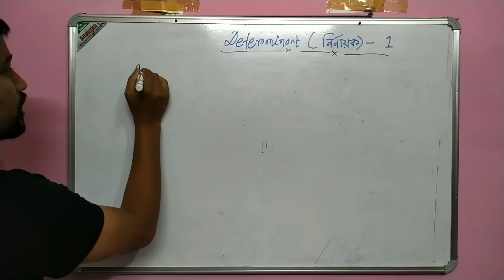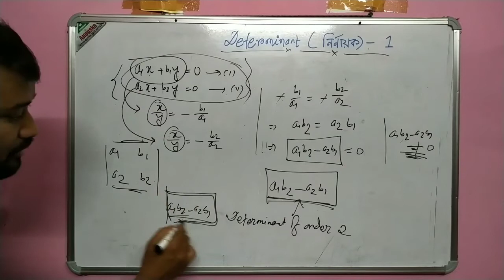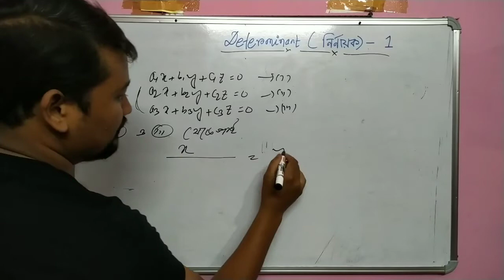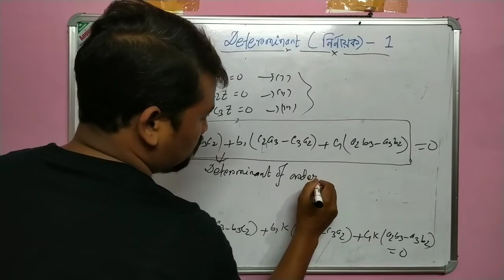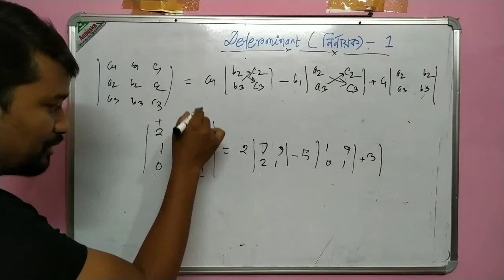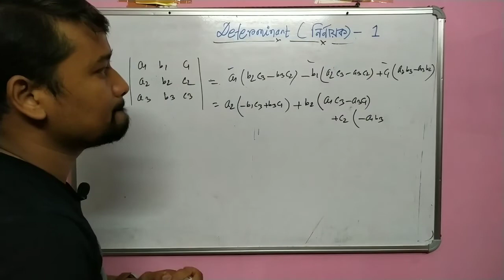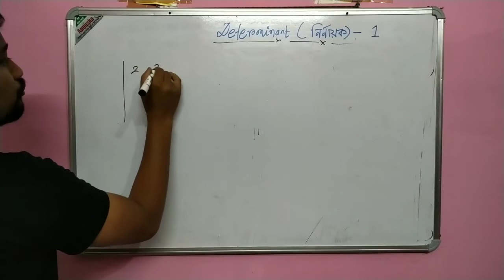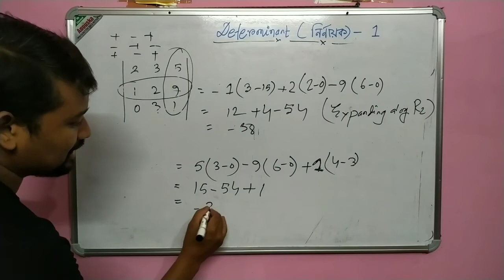Basic concept ofDeterminant || নির্ণায়ক || Class 12 || Part 1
Here I explained what determinant is ,how to expand a determinant in simplest possible way.

determinant,
determinant in bengali,
basic concept of determinant,
determinant class 12,
matrix and determinant,
expansion of determinant,
determinant of second order,
determinant of third order,
class xii math chapter 4